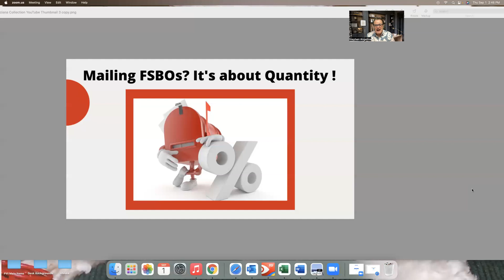Don't Call FSBO's, MAIL THEM FOR THE BEST RESULTS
You DO NOT need to cold call to be a successful real estate agent.
Get FSBO listings WITHOUT cold calling.
Mailing FSBO's is all about quantity and not time.
For every 100 FSBO's you mail on an average of 10 weeks per FSBO should provide you with 2 - 4 contacts back.
Cold calling is a waste of TIME and LIFE.

✅  LEARN, DO, and EARN $$$!

Steve Angeline's School of Realtor Education:
✅  Course #1: How to get FSBO Listings, NO calling required @ $197
✅  Course #2: FSBO Prospecting with Mailbox Power @ $97
✅  Course #3: Marketing for Seller Leads @ $197
✅  Course #4: Struggling Realtor? I can help YOU! @ $97
✅  Course #5: Listing Presentation "Minutes for Thousand$" @ $97
✅  All templates included

✅  Weekly Q & A / Training Zoom Calls: Friday 1pm EST
Passcode: STEVE

Join My Private Facebook Group:
✅  Mailbox Domination For Real Estate Agents
✅ Over 1,200 agents have joined

Mailbox Power
✅ Learn why Mailbox Power is a realtors best friend

HAVE QUESTIONS?